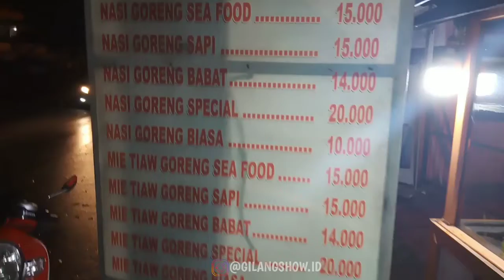KALIAN WAJIB COBA NASI GORENG SATU INI Lanjutkandikamu food #102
Well Hallo Guys Welcome Back With Me Gilang Show..

Jadi aku mampir di jajanan pinggir jalan ketemu NASGOR ini langsung mampir dan beh rasanya weenaak!! hehe

"NASI GORENG"

💰Harga
Sesuai Menu

📍Lokasi
Jl. Kota Baru, Pontianak.